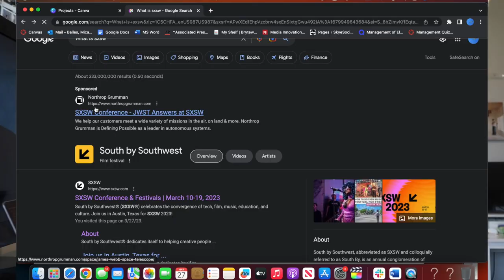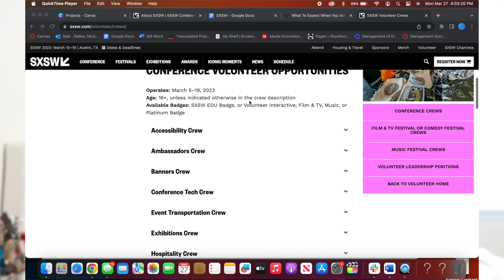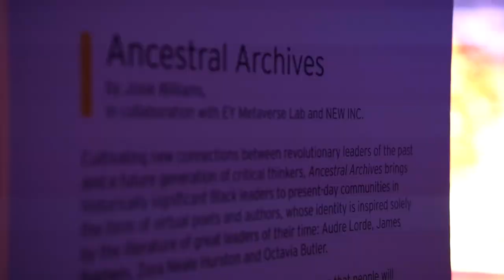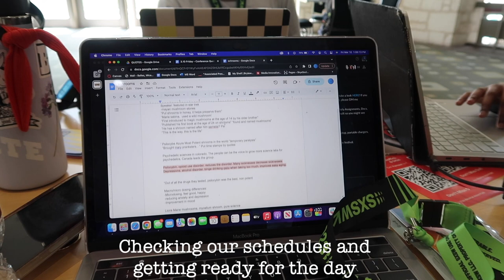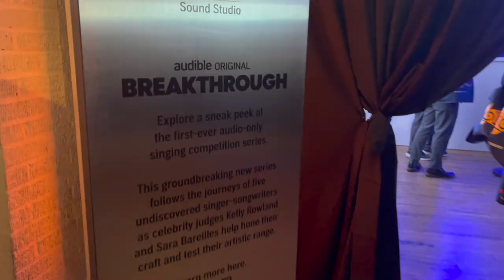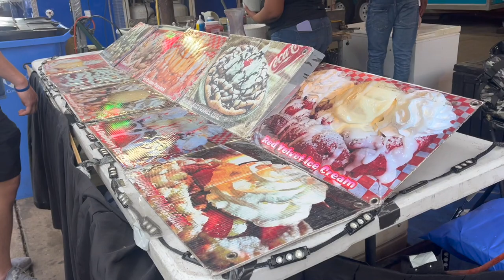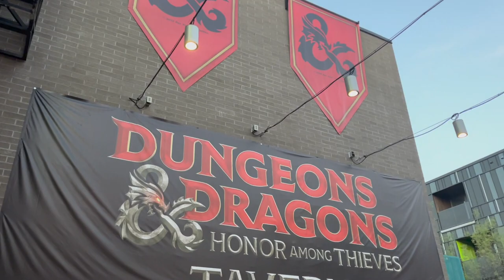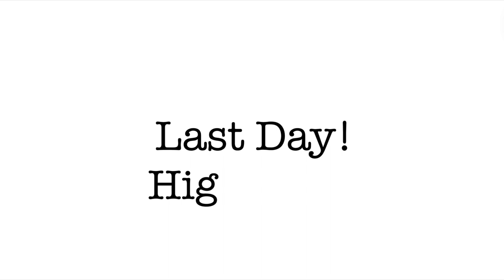What it's Like Working for SXSW | 2023 Recap, Tips, Robert Downey Jr., Mark Cuban and More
This is a video about Sxsw in Austin Texas. This shows my 10 day experience at sxsw working on the content creation team. This video mentions Robert Downey Jr., Lil Yachty, Mark Cuban, DJ Jazzy Jeff, and more. This is a vlog style video of my time at Sxsw and what it’s like to work there. Sxsw was from March 10th through the 19th.

The J DIlla Effect: Breaking Barriers Through Beats with MA DUKES, DJ JAZZY JEFF, ASYA SHEIN, J.ROCC and PEANUT BUTTER WOLF

Other bands mentioned:
The Moss Band, Thee Sacred Souls, Ron Gallo, Arcy Drive

Places I ate at SXSW
-Shawarma Point
- Four Brothers Venezuelan Food
-Finless Fish
-Medici Coffee